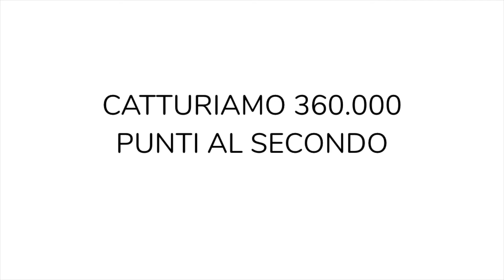Misura tutto a 360°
Risparmia ore di lavoro: dimentica metro, rullina e distanziometro. I nostri strumenti catturano ed elaborano con precisione millimetrica e in pochissimo tempo tutto a 360°